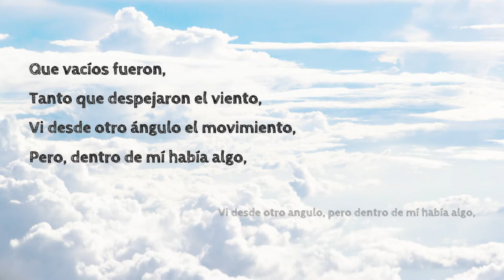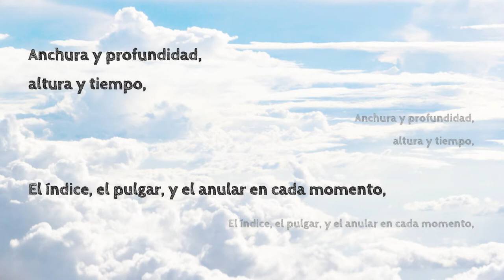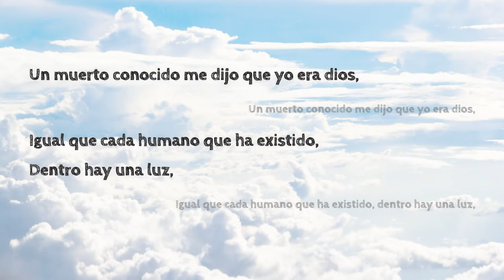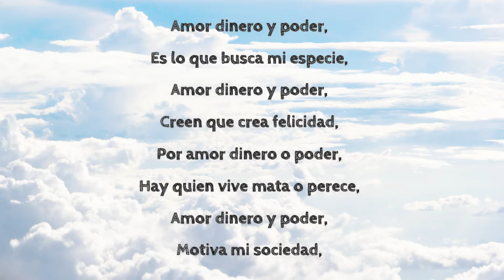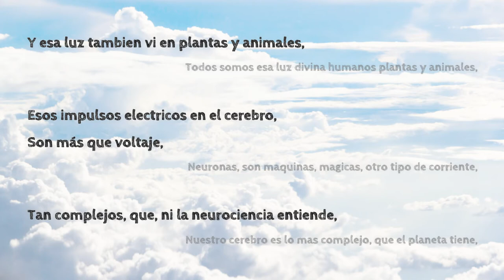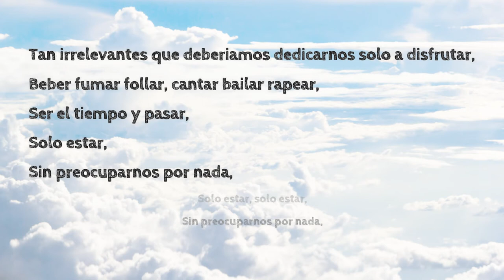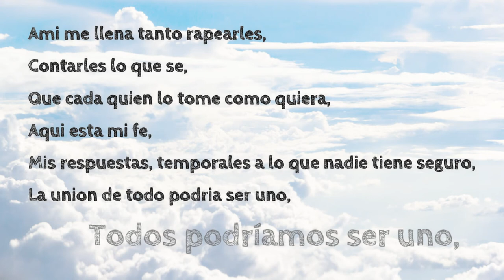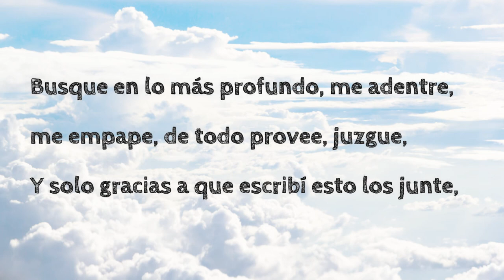*7 - Origen, dirección y porqué - Zoner Sinfinrek. (Prod. x Aku)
IG; @zonersinfin